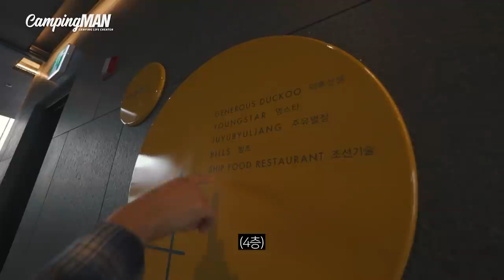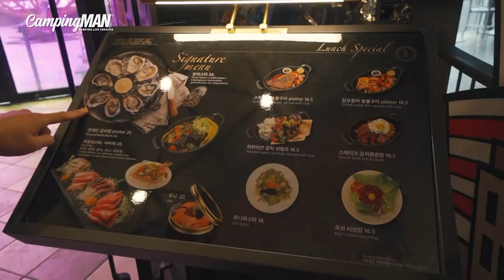[ENG]3시간 걸린 바베큐 구이 개봉박두! / 스페셜 게스트 누구!? (1편)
안녕하세요 맛있는 캠핑채널 캠핑맨입니다.
오늘의 캠핑사이트는 강원도 평창 봉평이고, 오늘의 메뉴는 프랑스 갈비찜 뷔프 부르기뇽(Beef Bourguigno) 입니다.

오늘은 특별히 승수형님을 위해 저와 데이비드쉐프님이 제대로 요리를 해봤습니다
앞으로 쉐프님도 종종 출연해서 더 고품격 캠핑요리 컨텐츠를 만들기로 했으니 많은 관심 부탁드립니다:)

* 맛있는 갈비와 도미를 지원해주신 광화문 디타워 ‘조선기술’ 대표님 감사드립니다!

campingMAN
[camping life creator]

———camping info.———
[campingMANs Gear Lists]
트레일러: 까발로트레일러
견인 리드차: 지프 랭글러 사하라 JL
텐트: 서커스TC BIG
체어: 스노우피크 로우체어, 콜맨x빔스 콜라보 2인체어, 하이브로우 싯백체어, 하이브로우 릴렉스 체어, 헬리녹스x코오롱 체어투
테이블: 스노우피크 지카로, 스노우피크 IGT 시리즈, 그라운드웍스 육각,
침낭: 페더다운 1300g(밥말리에디션), 1500g
랜턴: 프리머스 시리즈(가스), 콜맨 노스스타(가스), 퓨어핸드(파라핀), 크레모아 울트라2
난로: 토요토미 옴니230(등유), 파세코35(등유), 토요토미 기어 미션(등유), 지스토브XL(화목)

[Contents]
02:30 셰프님 등장
04:08 오늘의 의상컨셉
05:06 셰프님 무기획득
05:31 자기소개
08:31 아내 허락맡고 캠핑가는 법
09:22 오늘의 스페셜 게스트
14:15 근감독의 삼각대
15:32 오늘요리 주재료
19:24 정육
22:49 미국산 소 vs 한우
24:55 캠핑맨이 샴페인 따는 법
27:38 기다렸던 그 순간

연출 촬영 편집: 근감독
음원: Artlist (유료사이트)

[사용된 음악]
born tough - james paul mitchell
climb on instrumental version - jay denton
squeaky clean - josh leake
strange behaviour - matt stewart evans

인스타그램
캠핑맨 @campingman_official
근감독 @keun4jang
* 아웃도어 라이프스타일 이 외 관련성이 적은 ppl은 지양하고 있습니다 ;)

감사합니다.